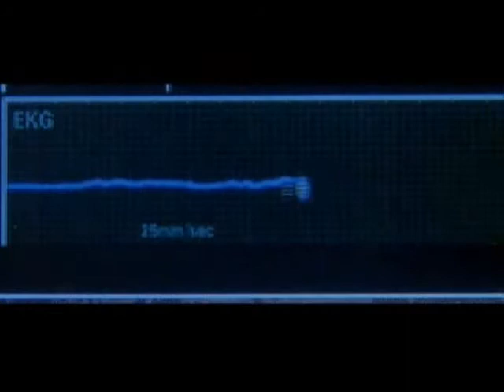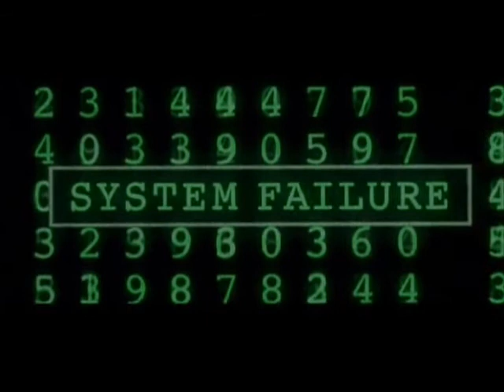Matrix video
A guy I went to high school with made this